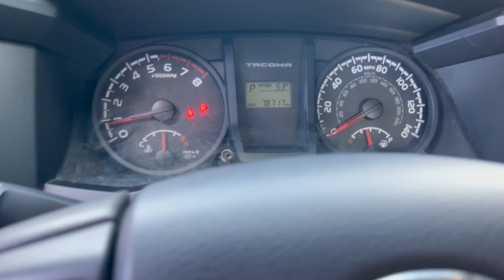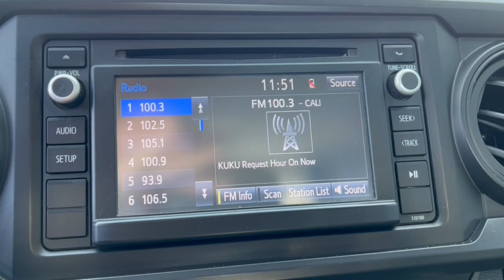2016 Toyota Tacoma West Plains MO, Mt Home AR, Willow Springs MO, Nixa MO, Mountain Grove MO 0549M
White  2016 Toyota Tacoma available in West Plains Missouri at Taylor Grubaugh Chevrolet Buick GMC. Servicing the Mt Home AR, Willow Springs MO, Nixa MO, Mountain Grove MO area.

4D Access Cab, 2.7L I4 DOHC 16V, 6-Speed Automatic, RWD, White, Graphite Cloth, ABS brakes, Electronic Stability Control, Illuminated entry, Low tire pressure warning, Traction control. New Price! White 2016 Toyota Tacoma SR 2.7L I4 DOHC 16V 6-Speed Automatic RWD 4D Access CabRecent Arrival! Odometer is 11015 miles below market average!Awards: * 2016 KBB.com Best Resale Value Awards * 2016 KBB.com Best Buy Awards FinalistView our entire inventory and be sure to call to schedule your test drive.
1620# Maximum Payload, 2 12V DC Power Outlets, 21.1 Gal. Fuel Tank, 4-Way Driver Seat -inc: Manual ReclineFore/Aft Movement and Manual Lumbar Support, 4-Way Passenger Seat -inc: Manual Recline and Fore/Aft Movement, ABS And Driveline Traction Control, Air Filtration, Airbag Occupancy Sensor, Analog Appearance, Axle Ratio: 4.30, Battery w/Run Down Protection, Black Grille w/Chrome Surround, Black Side Windows TrimBlack Front Windshield Trim and Black Rear Window Trim, Body-Colored Door Handles, Body-Colored Front Bumper w/1 Tow Hook, Body-Colored Manual Remote Side Mirrors w/Manual Folding, Brake Actuated Limited Slip Differential, Clearcoat Paint, Cloth Door Trim Insert, Curtain 1st And 2nd Row Airbags, Day-Night Rearview Mirror, Delayed Accessory Power, Double Wishbone Front Suspension w/Coil Springs, Driver And Passenger Knee Airbag, Driver Foot Rest, Dual Stage Driver And Passenger Front Airbags w/Passenger Off Switch, Dual Stage Driver And Passenger Seat-Mounted Side Airbags, Electronic Stability Control (ESC), Engine Immobilizer, Engine: 2.7L I-4 DOHC 16-Valve -inc: cast iron block w/aluminum alloy head and VVT-i, Fade-To-Off Interior Lighting, Fixed Rear Windows, Front Anti-Roll Bar, Front Bucket Seats -inc: 4-way adjustablefront seats w/drivers lumbar support, Front Center Armrest, Front Cupholder, Front Map Lights, Front Seats w/Cloth Back Material and Manual Driver Lumbar, Full Carpet Floor Covering, Full Cloth Headliner, Full Floor Console w/Covered StorageMini Overhead Console w/StorageRear Console w/Storage and 2 12V DC Power Outlets, Full-Size Spare Tire Stored Underbody w/Crankdown, Fully Galvanized Steel Panels, Gas-Pressurized Shock Absorbers, GVWR: 5 600 lbs, Hydraulic Power-Assist Speed-Sensing Steering, Instrument Panel BinInterior Concealed StorageDriver / Passenger And Rear Door Bins and 2nd Row Underseat Storage, Integrated Roof Antenna, Integrated Storage, Jump Front Facing Fold-Up Cushion Rear Seat, Leaf Rear Suspension w/Leaf Springs, Locking Glove Box, Low Tire Pressure Warning, Manual Air Conditioning, Manual Anti-Whiplash Adjustable Front Head Restraints and Fixed Rear Head Restraints, Manual Tilt/Telescoping Steering Column, Outboard Front Lap And Shoulder Safety Belts -inc: Height Adjusters and Pretensioners, Outside Temp Gauge, Power 1st Row Windows w/Driver 1-Touch Down, Power Door Locks w/Autolock Feature, Rear Cupholder, Rear-Wheel Drive, Regular Composite Box Style, Reverse Opening Rear Doors, Side Impact Beams, Single Stainless Steel Exhaust, Sliding Rear Window, Steel Spare Wheel, Tailgate Rear Cargo Access, Tailgate/Rear Door Lock Included w/Power Door Locks, Tires: P245/75R16 AS, Transmission: 6-Speed Automatic -inc: electronic shift and gated shifter, Urethane Gear Shifter Material, Wheels: 16' x 7J+30 Style Steel Disc